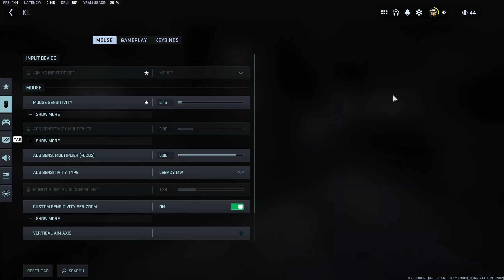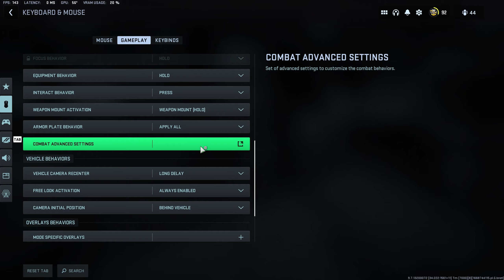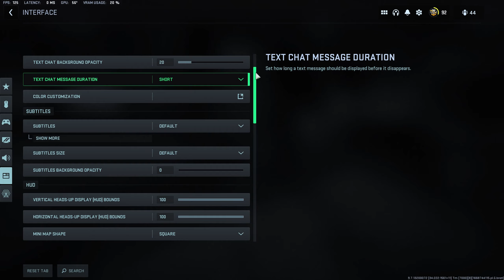sniping 🐐 + settings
𝙄𝙣 𝙏𝙤𝙙𝙖𝙮𝙨 𝙑𝙞𝙙𝙚𝙤… ➡️ i have some insane sniping clips along with my highly requested settings that I have gatekeeped until now. $LINE 4L luv yall DEUCES!

Related goats (check them out): z3sty, kuupa, mobbing, kriohh, mattfps, strahfe, futives, nemsk, depv, bams, hummusthunder, handler, rymms, jolt, faze scope, streamline